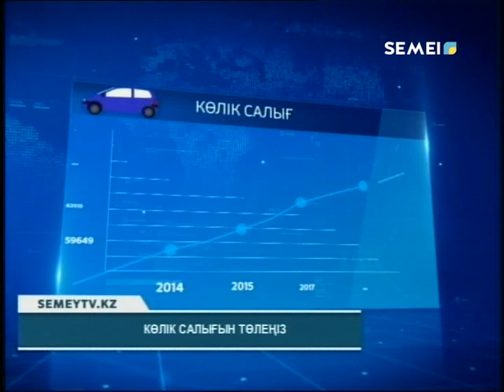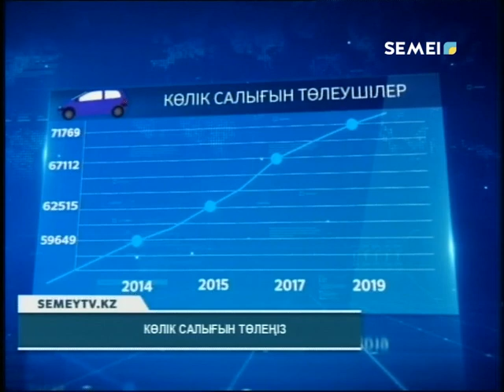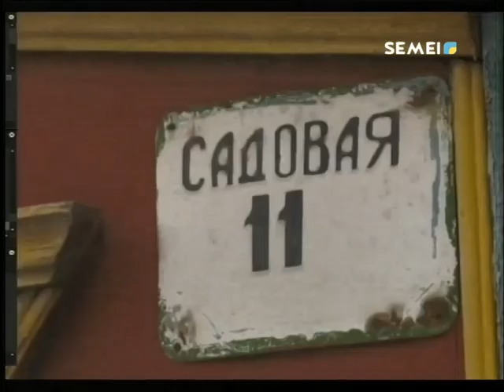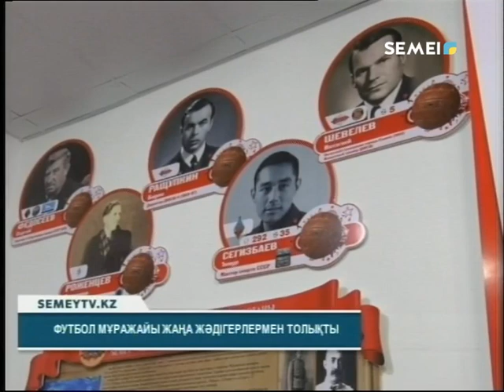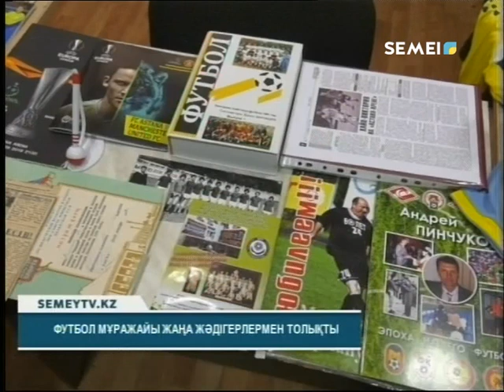Қорытынды жаңалықтар (10.12.2019)